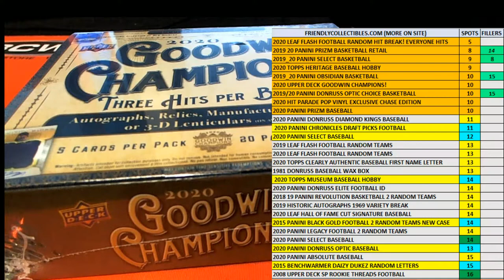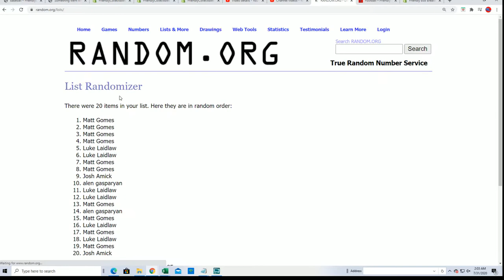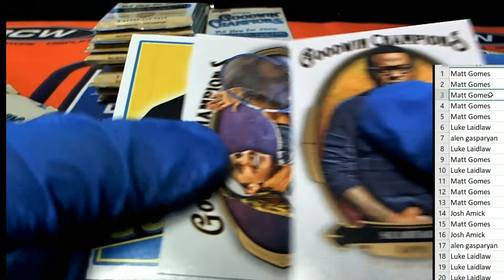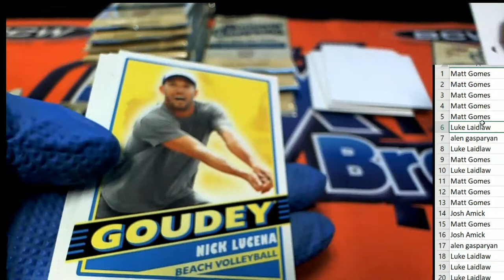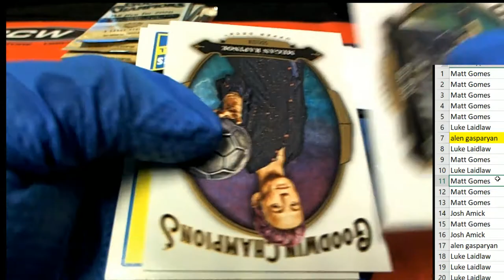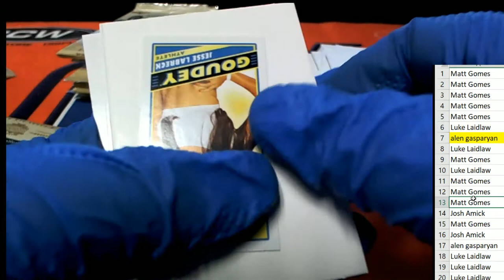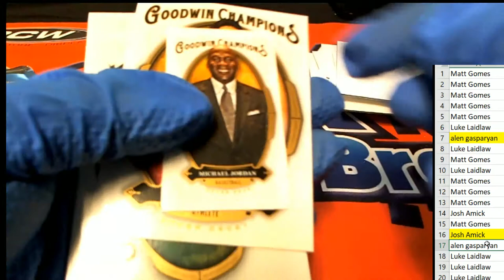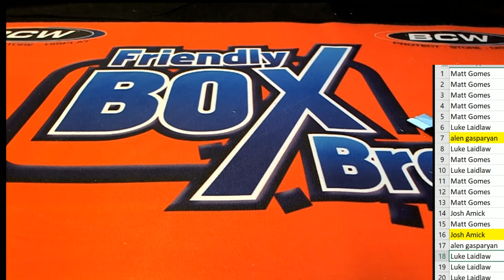2020 Upper Deck Goodwin Champions ID UDGOODWIN131